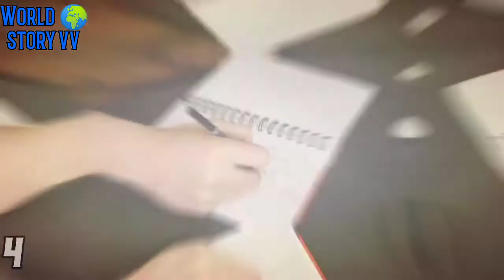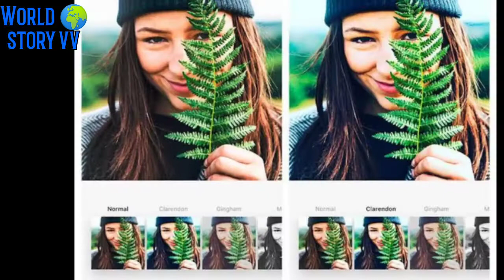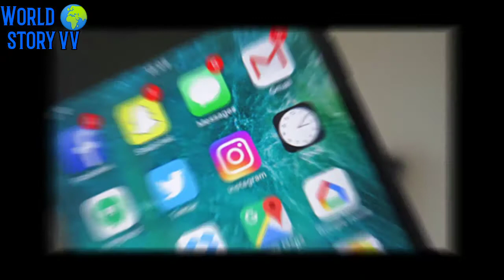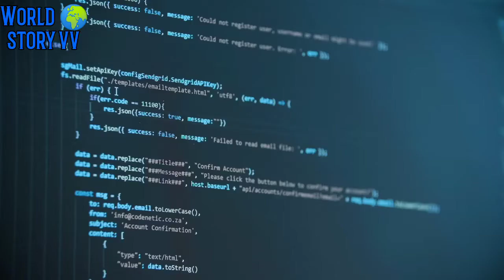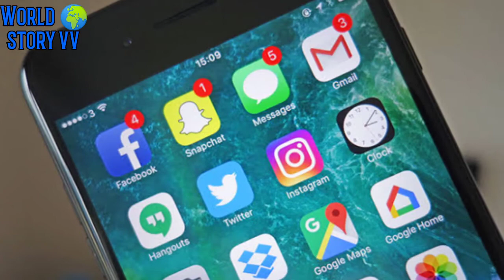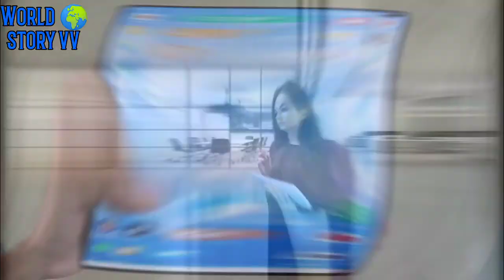मोबाइल की लत ॥ dopamine detox // mobile phone addiction // how to trick your brain to do hard things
मोबाइल की लत ॥ dopamine detox // mobile addiction // how to trick your brain to do hard things

5 hours 27 minutes ak average insaan mobile pr spent krta h or ak normal insaan 5 hours 42 minutes mobile pr spent krta h ydi aap ak average indsaan ho to aap 10 saalo me 19710 hours sirf mobile pr spend kr rhe ho. aapko pta h ki kisi b skill me perfect hone k liye use 10000 hours dene pdte h ydi aap music me best of best bnna chahte h AR Rahman jitne level tak phuchna chahte ho to aapko Etna time dena pdega , ydi aap Mukesh Ambani jitna amir bnna chahte ho sachin tendulkar jitne level tk phuchna chahte to aapko Etna time dena padega.
ydi hm 4 hours 7 saalo ki liye de kisi skill ko sikhne me  to hm 10220 hours de chuke honge us skill ko sikhne me.
ydi hm 4 hours 5 saalo ke liye b de to hm 7300 hours de chuke honge us skill ko or fir hmare aas paas wale maximum logo ko pta chal jayega ki hm apni fold me above average hai.

eske baad Elon Musk ne btaya ki social media ak bhut bda karn h tension or depression ka. isliye hme social media ka bhut hi km use Krna chahiye.
mobile se chutkara pane ki liye hm roj 1-2 hours dopamine detox kre to hme boring chize bhi achi lgne lgegi.
esliye hme roj Krna chahiye ya week me ak din ese Krna chahiye.

to mujhe ummeed ki ye aapko valueable lga hoga .

"jai hind"